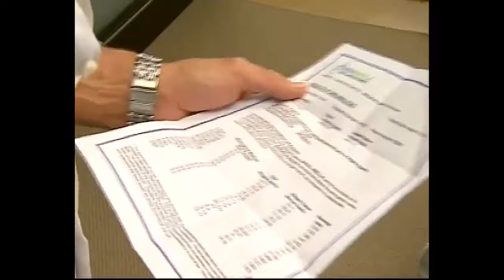Manuel finally sees the DNA test Vera conducted on Gelai | Magkaribal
Manuel (Mark Gil)  witnesses the DNA test performed by Vera (Angel Aquino) on Gelai (Bea Alonzo).